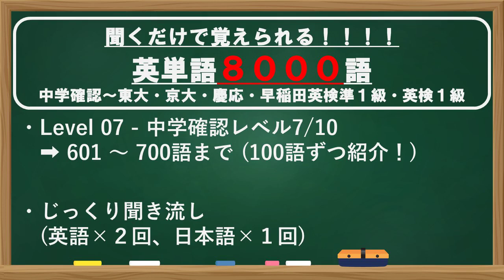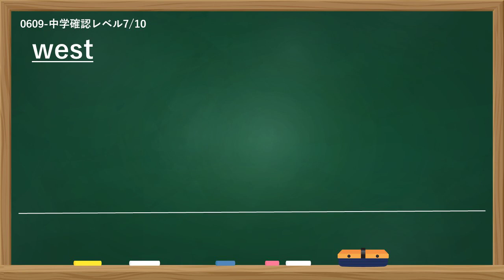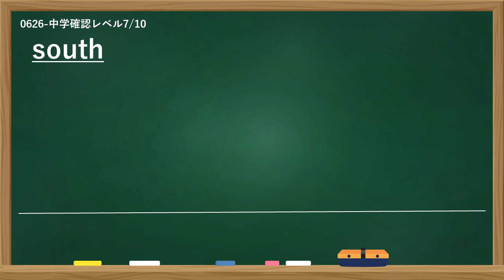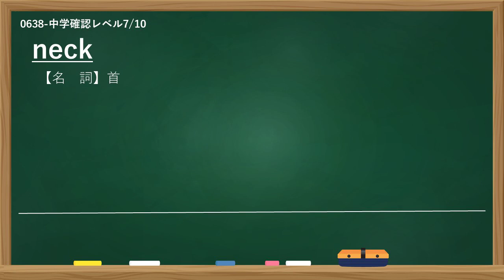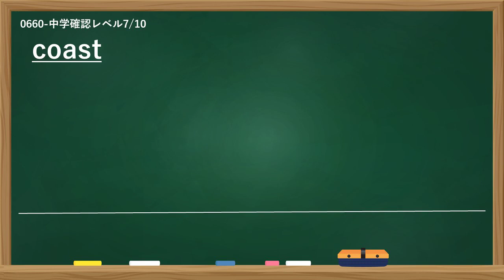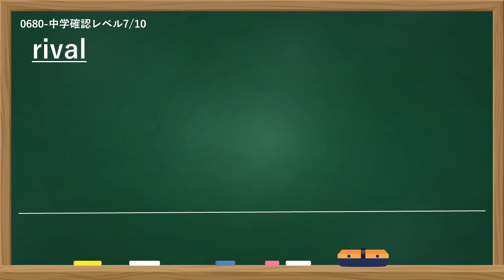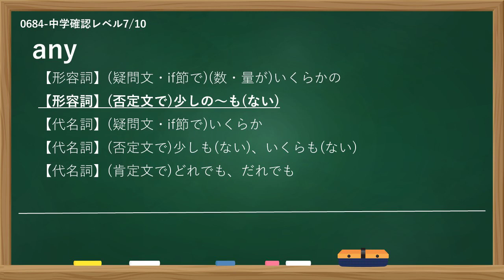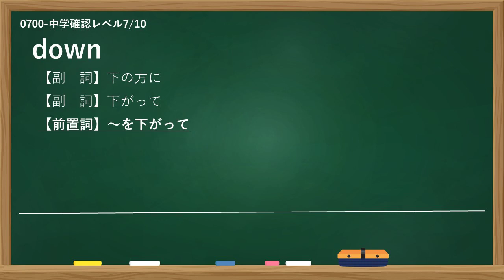【英単語｜聞き流し】LEVEL07 中学確認7／10【じっくり】